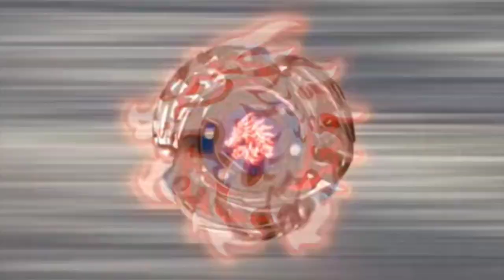LANE VS RYUGA FAN MADE